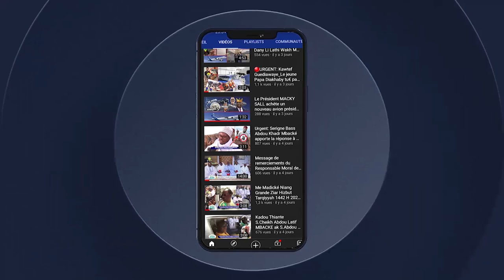GAMOU 2021 TOUBA Kàdduy Sëriñ Muntaxaa Mbàkke ci Bisub Dundal Guddig Gàmmu ci Jumaay Tuubaa 1443